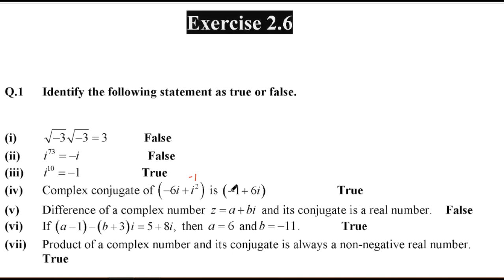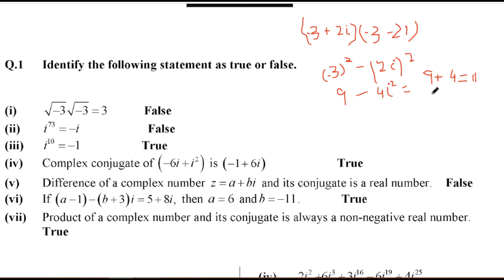Exercise 2.6 Question 1,Chapter 2,Real and Complex Number Math Class 9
Exercise 2.6 Question 1,Chapter 2,Real and Complex Number Math Class 9,Mathematics Class 9 in Urdu